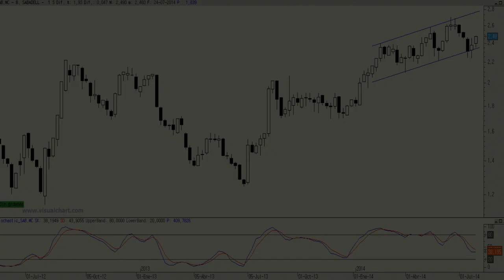Video Análisis Técnico de Banco Sabadell, hoy presenta resultados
Pese a las fuertes correcciones de las últimas semanas, que ha sido un movimiento sectorial, lo cierto es que el precio sigue presentando mínimos y máximos crecientes semanal que es lo que realmente importante.

Así, Banco Sabadell sólo cabe seguir mirando hacia arriba.